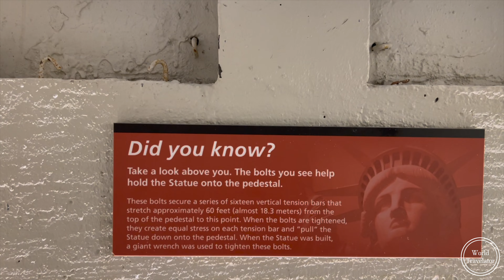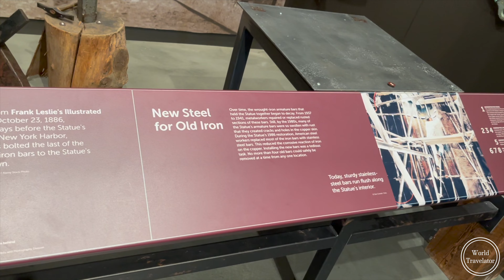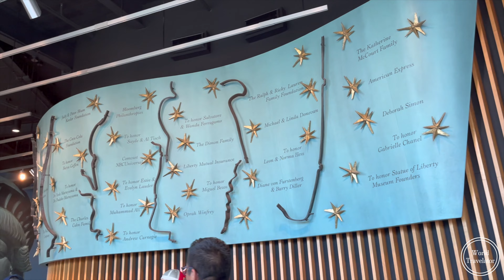Statue of Liberty Tour , New York | Boat Cruise to Liberty Island | Landmark of USA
The Statue of Liberty  was a gift of friendship from the people of France to the United States
Best landmarks of USA
world travelator,
statue of liberty,
americas most beloved landmark,
americas landmark,
Statue of Liberty tour,
Statue of Liberty cruise,
ellis island,
liberty island,
the statue of liberty,
statue of liberty for kids,
new york,
lady liberty,
Liberty island,
icons of nyc,
nyc landmarks